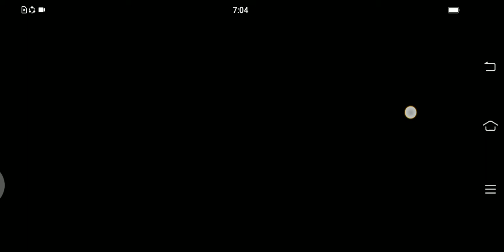Tiktok hacks minecraft